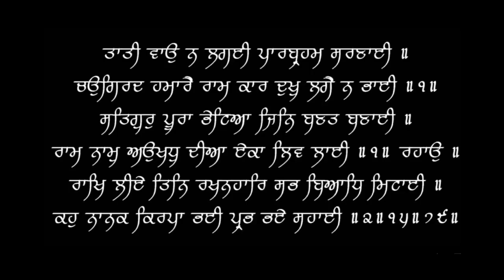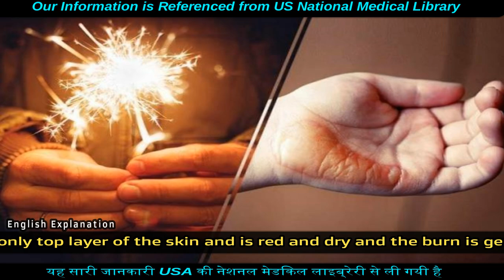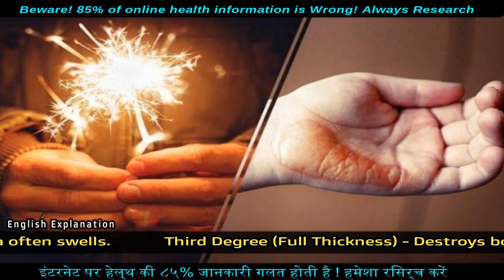BURN Management | Do's & Don'ts in Fire Cracker, Hot liquid. Chemical Burns | Dr.Education (Hin+Eng)